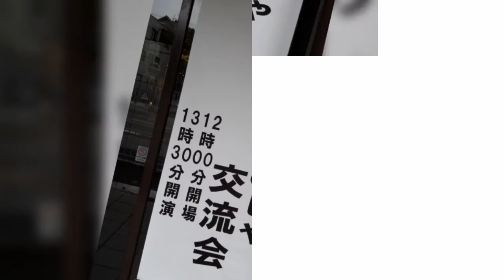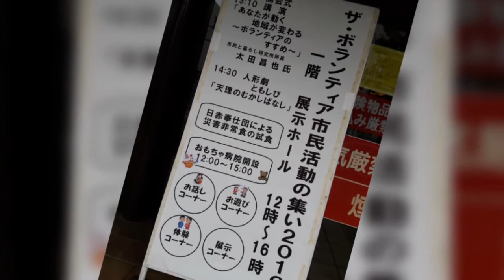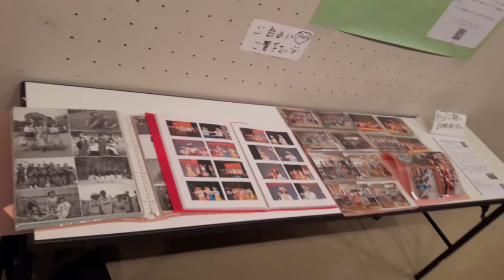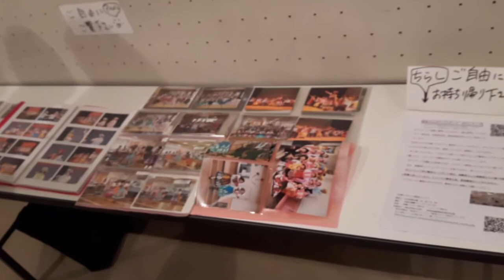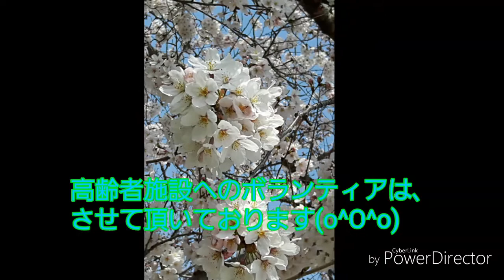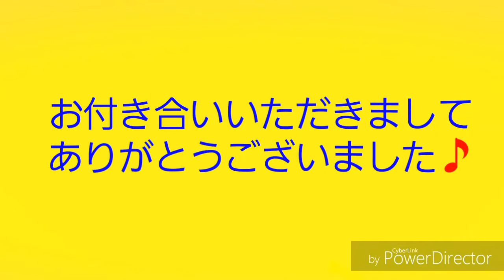【舞台出演】海の声 真夏の果実 ハナミズキ 涙そうそう 2016 年 うれしたのしや交流会ゲスト出演 (音声変更一部公開) 奈良のんびりフラダンス教室 2016/11/06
⭐奈良のんびりフラダンス嘉幡教室⭐

⭐レッスンスケジュールブログ⭐
内でもお問合せできます。

映画『天使のいる図書館』×葛城地域観光協議会特別ムービー◆練供養会式／當麻寺

フラダンスで癒されながらキレイになる　1日5分・自宅で楽しくダイエット

PPAP（Pen-Pineapple-Apple-Pen Official）ペンパイナッポーアッ